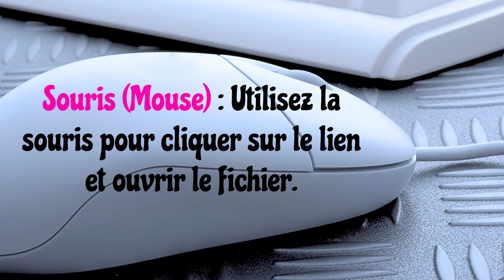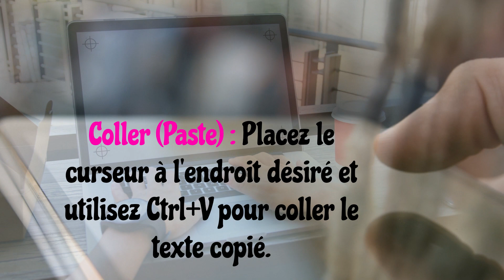Computer Vocabulary with one example in french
Vocabulaire informatique avec un exemple!

In this video, you'll learn basic French technology vocabulary to feel more confident discussing tech topics. Plus, we'll cover a simple example to help you grasp the concepts.